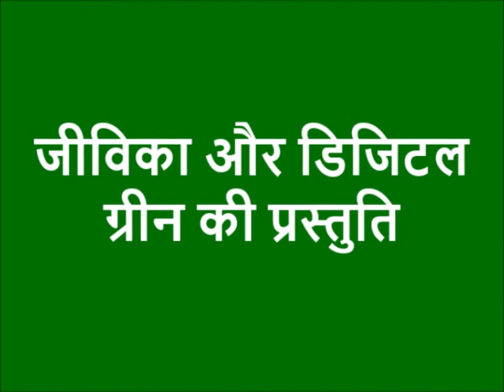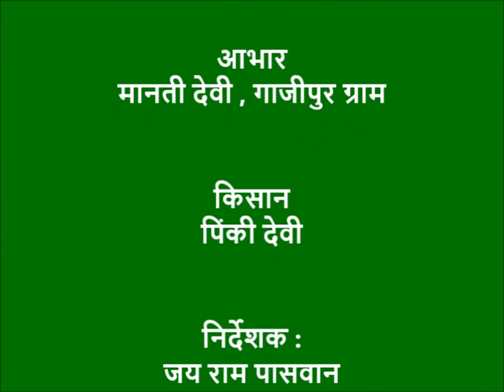Agniastra preparation_Nalanda